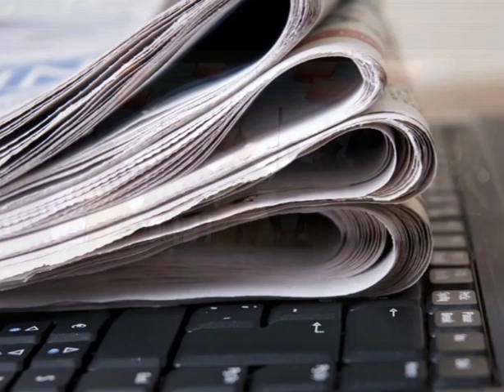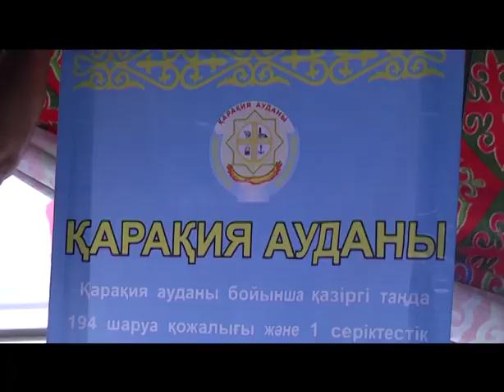В Актау выбрали лучшего производителя шубата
В Актау завершился трехдневный фестиваль «Богатое искусство и история Мангистау», посвященный трем юбилеям: 155-летию Мурын Сенгирбекулы, 120-летию Сугир Бегендикулы, 110-летию Мурата Ускинбаева.